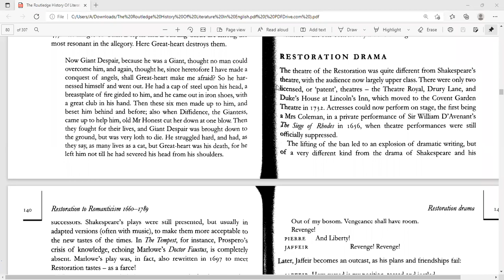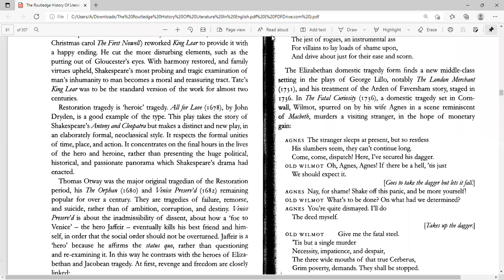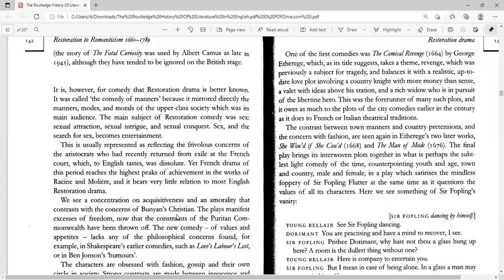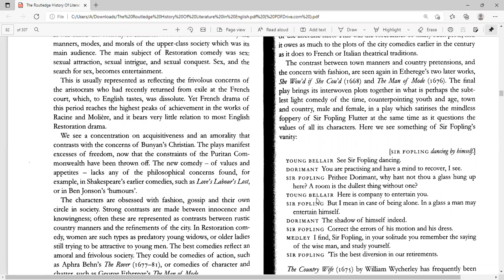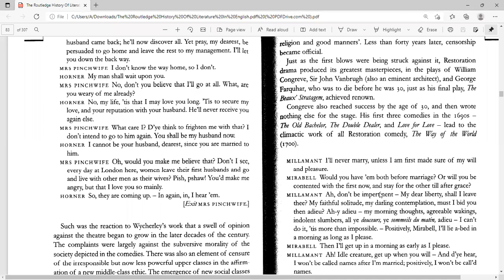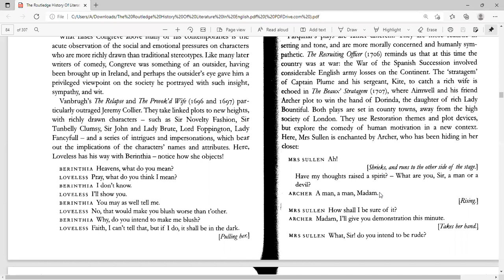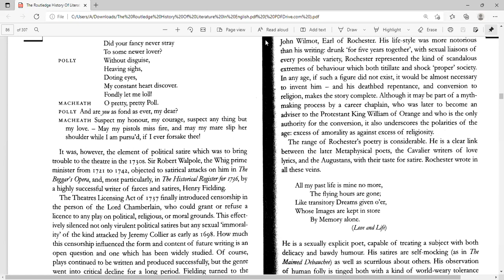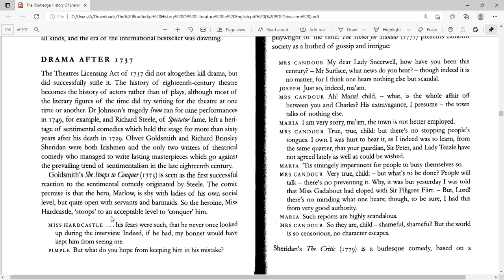Restoration comedy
Introduces Restoration Drama and Restoration Comedies of Etherege, Wycherley, Congreve, Farquhar and Vanbrugh.